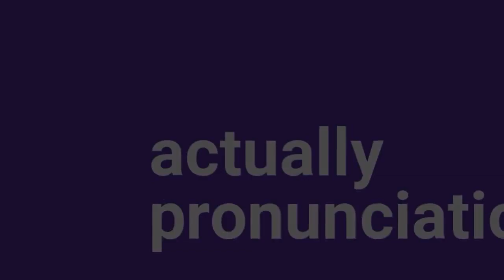pronunciation of actually